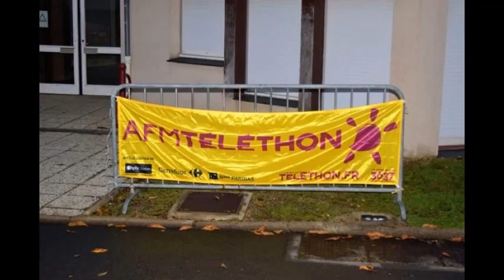TELETHON DE MONTREUIL-JUIGNE (49)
3 décembre 2022
crédit photos : PHOT/FLOU